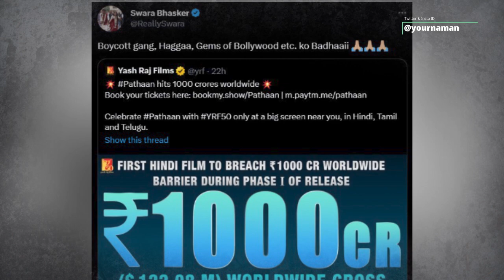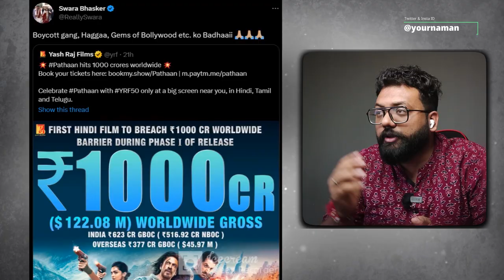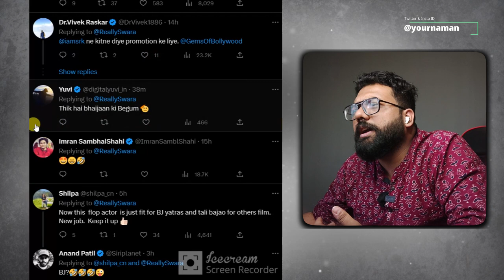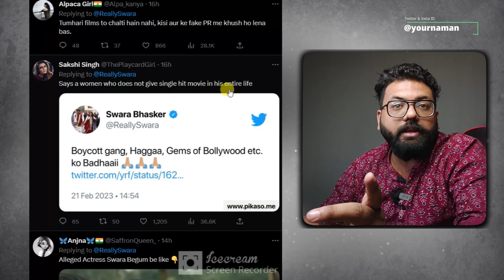swara bhasker takes a dig at boycott gang as shahrukh khan film pathaan grosses rs 1000 crore worldw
Stay Blessed